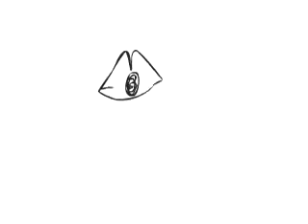El Bosque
Animación simple por Paula Chavero.